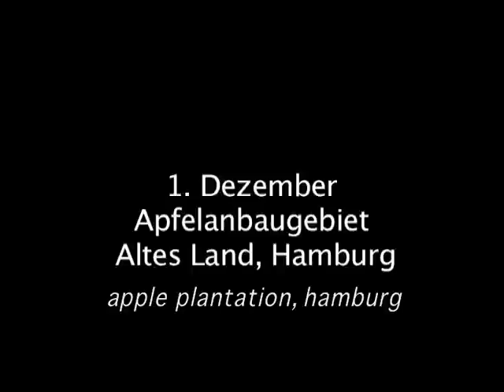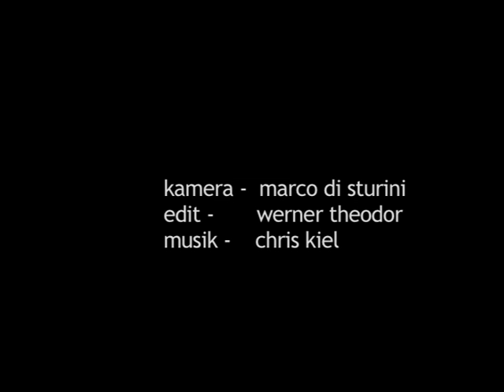Homemade (Episode 26)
Apple harvest with the raft or industrial compote? The reporters compare the products. In this process VERSAGER discover another homemade product.